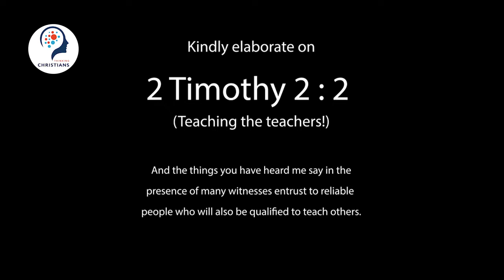Kindly elaborate on 2 Timothy 2:2 ( Teaching the teachers! )